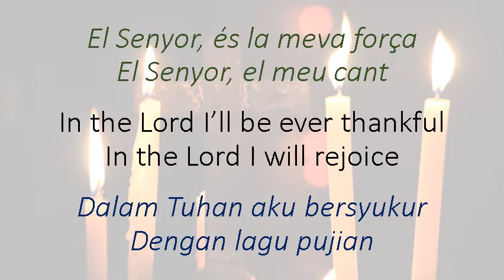El Senyor / Taize / in Cmajor